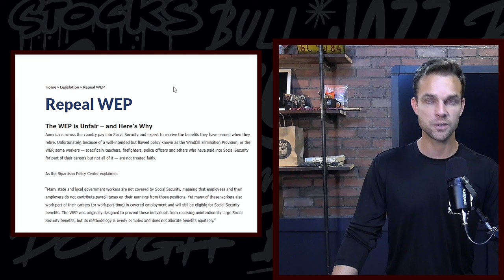Pension Retirement Planning: Things YOU SHOULD KNOW!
Many of you are retiring with a pension and today I give you three things to consider. I also give you a little bonus by discussing a bill that could be repealed and help you out in retirement!